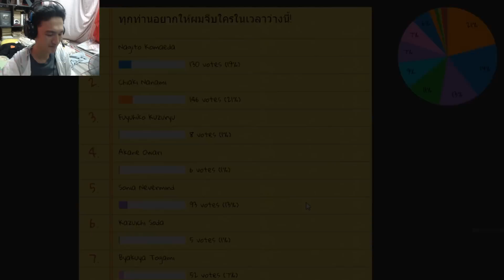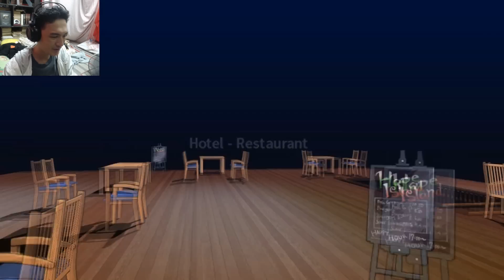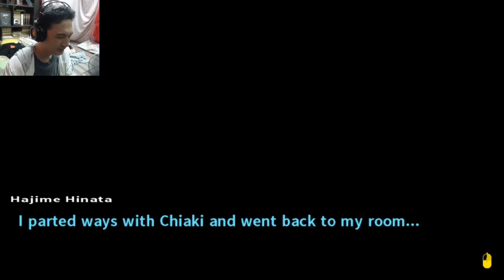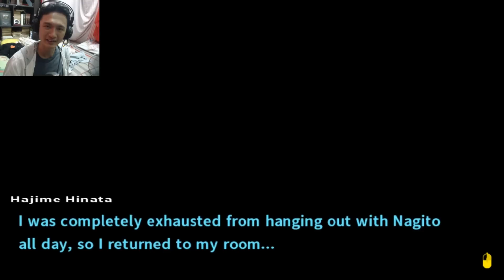จีบ 2 นางเอก!? ชิอากิกับนากิโตะ ;w;b!:-Danganronpa 2 Goodbye Despair #6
มาต่อกันกับพาร์ท 6! ในที่สุดก็มาถึงช่วง Freetime ที่จะทำให้เรามีเวลาในการเดินสำรวจ ซื้อของ และจีบคนได้! ครั้งนี้ผมก็จะมาจีบคน 2 คนที่ได้รับผลโหวตมากที่สุดจากโพลที่ผมให้ทุกท่านทำนั่นก็คือ ชิอากิ และนากิโตะ! บุคคลที่ได้ชื่อว่าเป็นนางเอก!? (สาววายนี่จิ้นเลยทีเดียว ;w;")